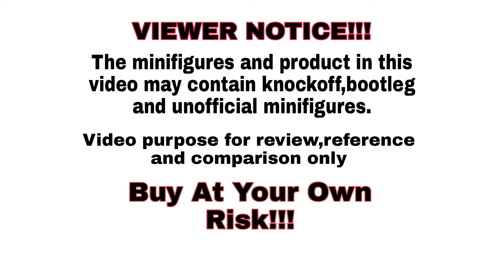Lego Slamdunk Anime Lego Minifigures Sakuragi Hanamichi,Rukawa,Akagi,Ryota by POGO PG8092,Unofficial